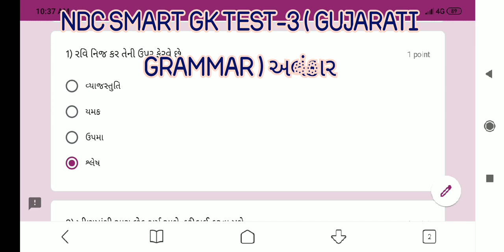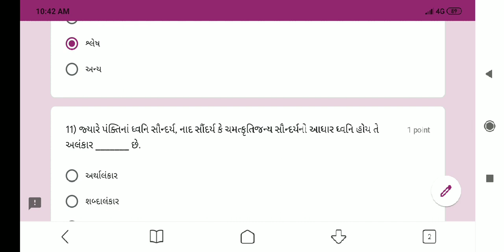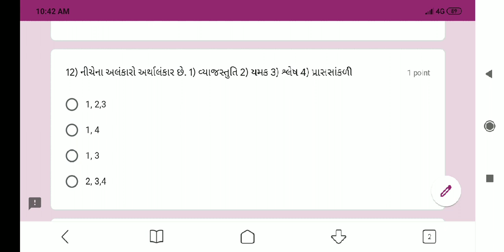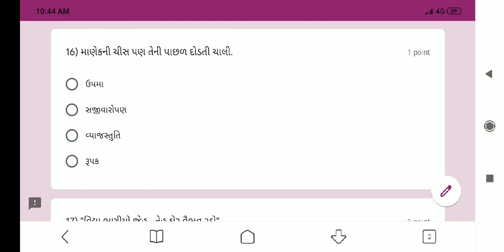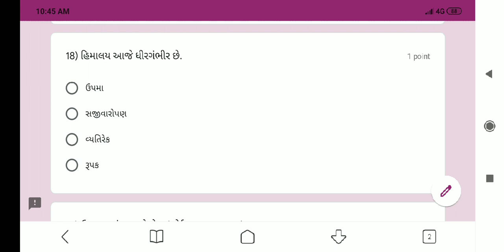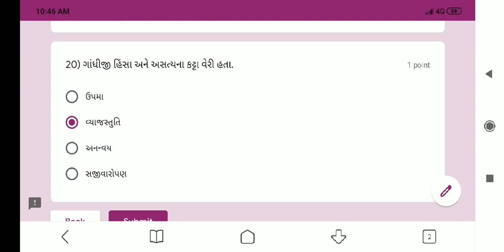NDC | ONLINE | GK TEST | 3 |ANSWER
1. 18000 પ્રશ્નો બૂક
2.  બંધારણ
૩. ONE LINER
4. MATHS ( ENGLISH)
5. 52 PAPER SET

This video is very usefull  for becoming master in gk test , which clear the points of all varieties